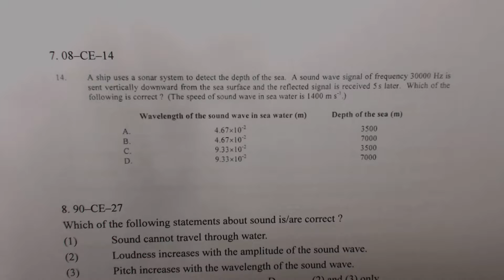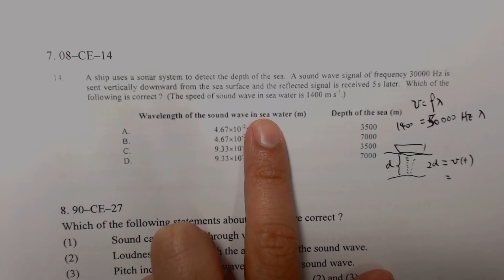Physics 2008 HKCEE MC 14 A